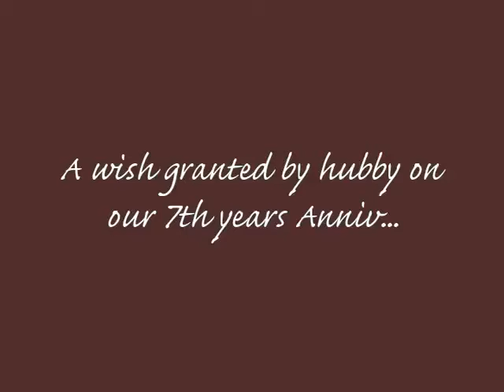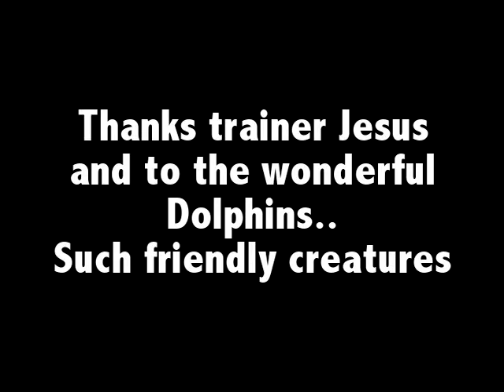Dolphin Adventure 2010 Mexico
Dolphin Adventure
Nuevo Vallarta, Mexico